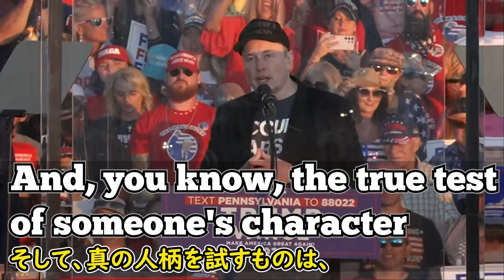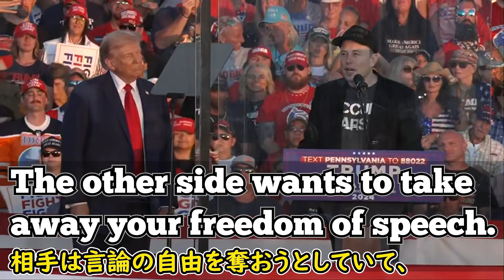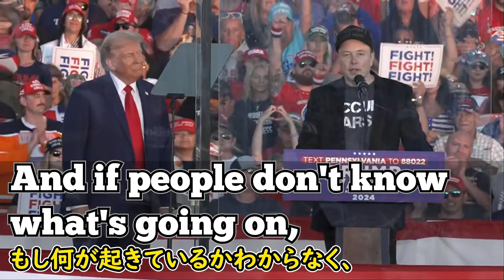[英語ニュース] 革新のアイコン大統領候補応援演説|イーロン・マスク | Elon Musk |日本語字幕 | 英語字幕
イーロン・マスク氏が第45代アメリカ合衆国大統領であるドナルド・トランプ氏を力強く応援し、支持を訴える応援演説です。マスク氏は、トランプ氏の政策や実績について言及し、彼を次期大統領候補者として強く支持しています。さらに、マスク氏は民主主義を守るための重要な要素として、言論の自由に触れています。彼は、自由で公正な報道が民主社会の基盤であり、特にこの選挙でその価値が強く問われていると強調しました。

国民一人一人が投票登録する重要性を訴え、必ず投票に参加するよう呼びかけました。マスク氏がトランプ氏を支持する理由とは何なのか、彼の話を聞いてみましょう。今日も楽しんでください。

2)  This video modifies an original work by adding texts to the work.

3) This video borrows very small bits of material from an original work.

🔵ATTRIBUTION 🔵